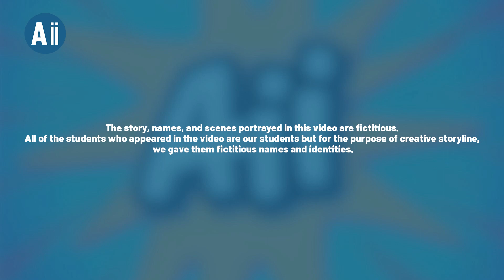វគ្គសិក្សាថ្មីចាប់ផ្ដើមនៅថ្ងៃទី២៨ ខែសីហា ឆ្នាំ២០២៣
ការរៀនសូត្រគឺជាសកម្មភាពសង្គមមួយ។ ចូលរួមសហគមន៍អ្នកសិក្សាយើងដែលពោរពេញទៅដោយវោហាសាស្ត្រ និងទេពកោសល្យល្អឯក។

សិក្សាភាសាអង់គ្លេស និងភាសាចិនជាមួយខ្ញុំ...
*សូមទំនាក់ទំនងចុះឈ្មោះឥឡូវនេះនៅគ្រប់សាខា ឬតាមរយៈការផ្ទេរប្រាក់តាមធនាគារ:
ABA 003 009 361, Campu 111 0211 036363, Acleda 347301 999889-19

Learning is not a solo activity; it’s a social one. Be part of our unique, talented, and well-spoken community of learners.

New term starts on August 28, 2023.
Learn English, Chinese, and Thai with Us…